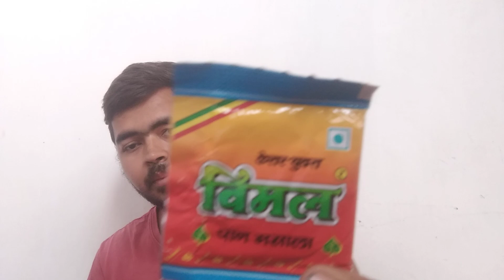Vimal Pan Masala & Vimal Elichi || product review || bharat mundhra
Namaskar dosto
aaj ka is video mai  maine aapko bataya hai new lays shapes heartiez  ke bare may (product review) kiya hai . muja aasha hai aap ko ya video pasand ayi ho gi

note:- we are not doing any type of promotion of the product shown in this video we are only doing product review and giving information about the product shown in this video